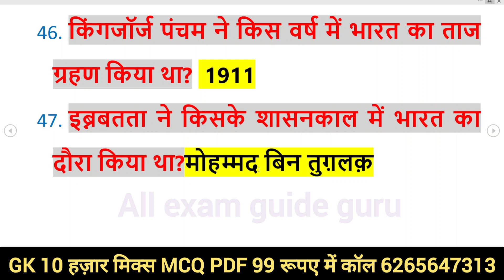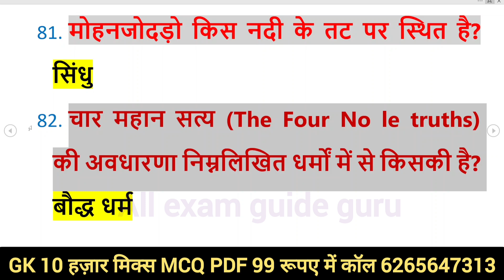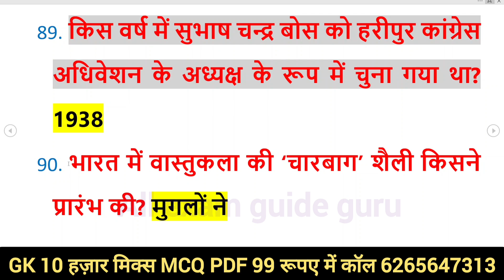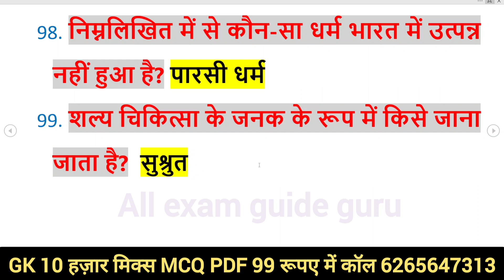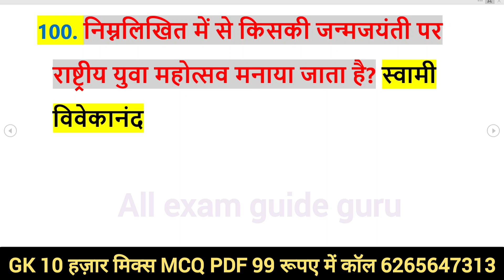1000 लुसेंट gk का सार पार्ट-1, बार बार एग्जाम में आये प्रश्न, 1000 lucent gk question answer mcq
1000 लुसेंट gk का सार पार्ट-1, बार बार एग्जाम में आये प्रश्न,  1000 lucent gk question answer mcq
gk
1000 gk questions in hindi, 1000 gk, 1000 gk gs, 1000 gk questions answers in hindi, 1000 lucent gk

general knowledge

gk question

india gk

gk gs

gk questions

 answers
one liner gk in hindi
general knowledge
india gk
gs
gk questions
1000 gk
Lucent gk
Speedy gk
General knowledge
General knowledge in hindi
Gk
Gs
Gk live
1000 gk prashn
Gk ke prashn uttar
G.k.
Gk class
Gk online
Gk questions
Samanya gyan
Samanya gyan ke prashn
Railway gk
जक